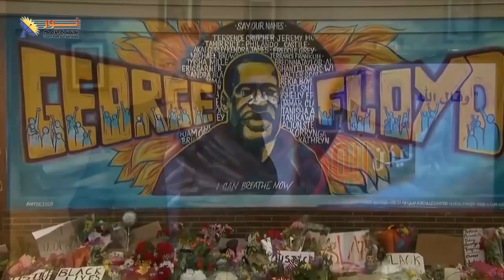505 هل يعلم الكتاب المقدس بالمساواه بين البشر؟